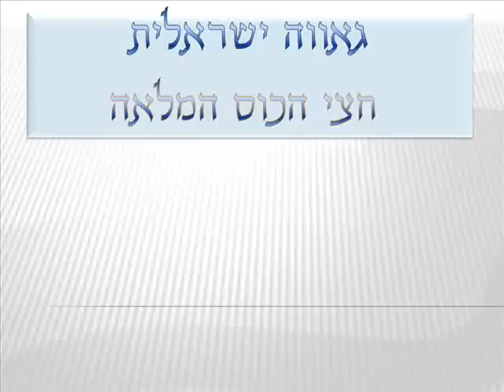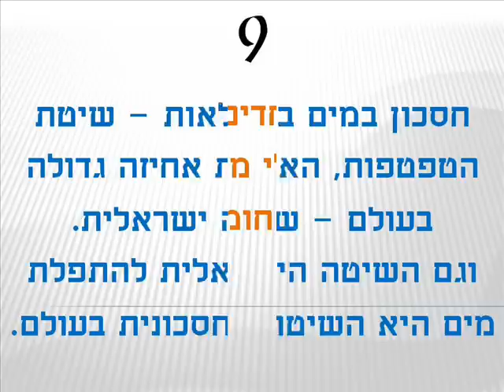גאווה ישראלית - חצי הכוס המלאה.wmv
מצגת המראה כמה הישגים למדינת ישראל הקטנטונת.